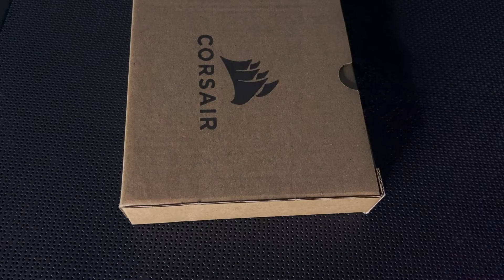ASMR CORSAIR AIRFLOW 4000D UNBOXING/ EL MEJOR GABINETE EN 2021-MONTECH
Este gabinete de corsair es el 4000dairflow es de hace unos meses, sin embargo es un excelente gabinete mediano para montar los componentes de tu pc pcgamer pcgaming y como el nombre lo dice, este permite que el flujo de aire sea excelente por lo cual tu pc se mantendrá con una muy buena ventilación.